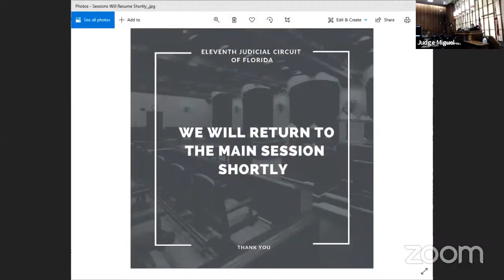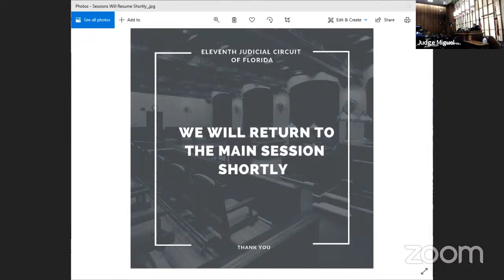202106156019 Eleventh Judicial Circuit of Florida Judge Miguel De la O, Miami Dade County, Jury Tria